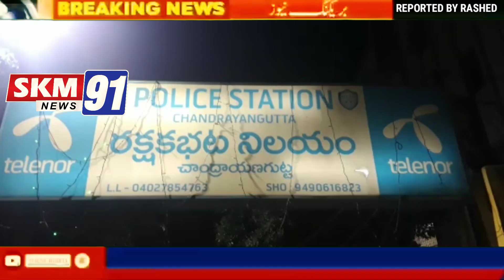BREAKING...... CHANDRAYANGUTTA POLICE STATION LIMITS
TAFSEELAT KE MUTABIQ EK INFORMATION PER CHANDRAYANGUTTA DI PRASAD VARMA UNKI TEAM NE PHOOL BHAG AHMED COLONY MEIN EK BANANA FACTORY PER CHAPA MARA JAHA JUWWA KHELNE WALE 11 JUWADI KO GIRAFTAAR KARLIYA AUR USKE KHABZE SE PLAYING CARDS 11 CELL PHONES 11,500 NET CASH KO ZAPT KARLIYA. REPORTED BY RASHED